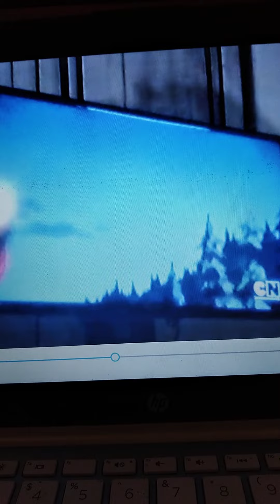ben 10 series gwen 10 alien transformation